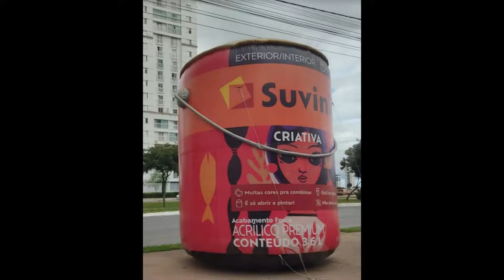Loja Castelo Construções ocupa toda calçada com caixas d'água, pisos, privadas, inflável. Em 10/2/22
Agentes do DF Legal não fazem nada. Por quê?

Muito estranho os agentes do DF Legal não atuarem numa ilegalidade tão escancarada como essa...

Em 10/2/2022: Loja Home Center Castelo Forte Samambaia, ambiciosa, apresenta zero zelo por civilidade, pela calçada pública e respeito à coisa pública. Loja Castelo Construções ocupa toda calçada com caixas d'água, pisos, e inflável. Imagens de 10/2/2022.

Loja tomou de assalto o boulevard, a calçada pública para encher de mercadorias dela mesma, como pisos, e um inflável gigante imitando lata de tinta. Isso é uma calçada ou depósito da loja?
Alô fiscalização da ordem pública!

Local: Home Center Castelo Forte (Quadra 302 Conjunto 8 Lote 02 Lote 02 - Samambaia Sul, Brasília - DF, 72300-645)